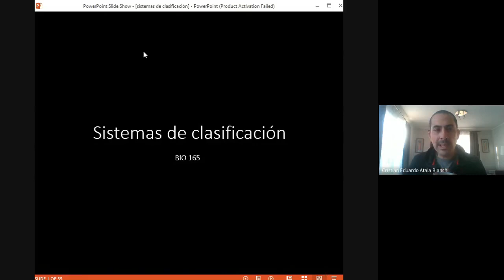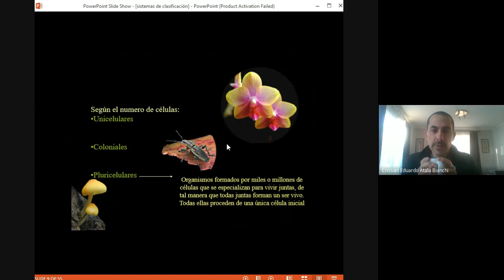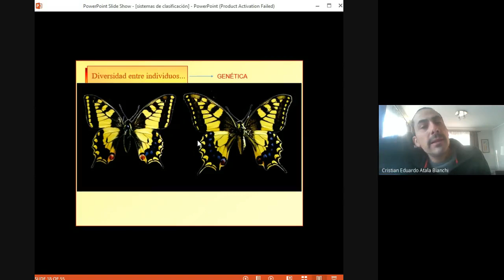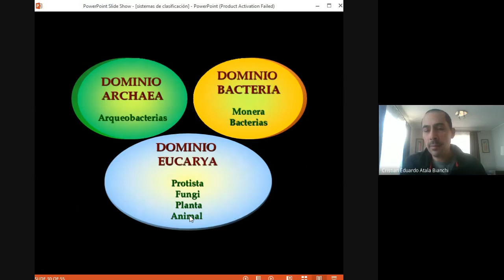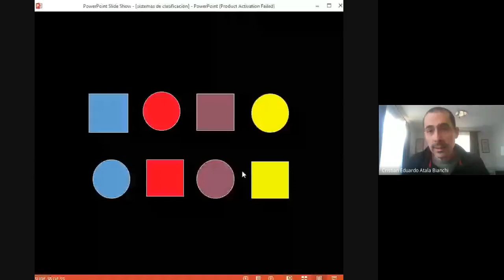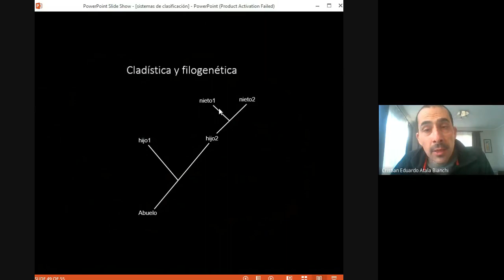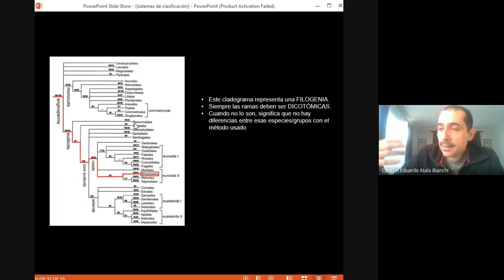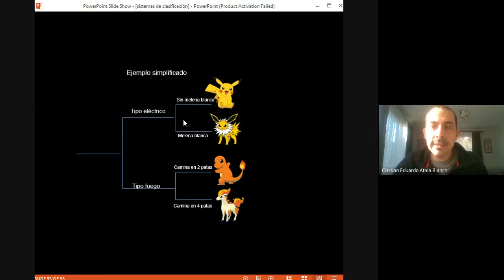BIO165. Sistemas de clasificación